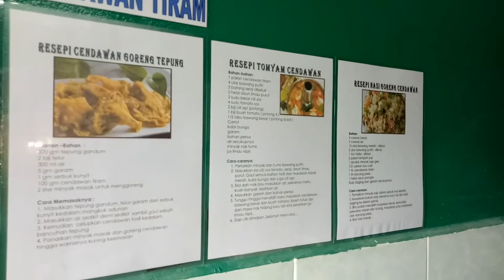Teknik memetik cendawan tiram oleh pelajar pendidikan khas